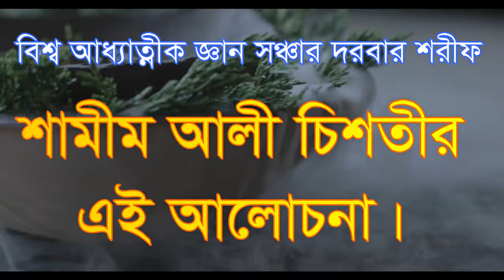kon name dak diben allah apnake amake#, কোন নামে হাসরে ডাক --দেবেন -আল্লাহ এক দিন